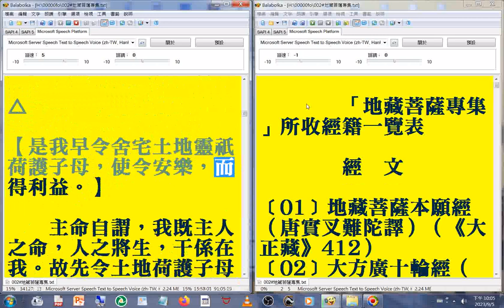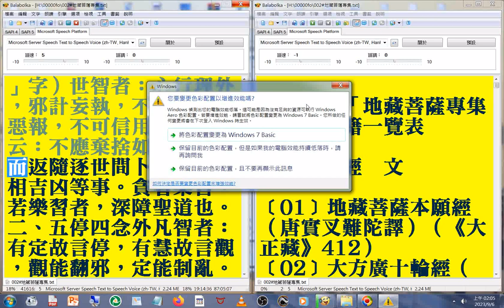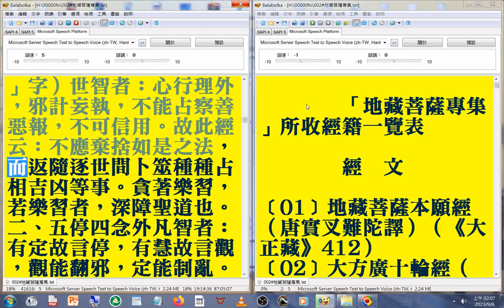002#地藏菩薩專集 (216.1萬字)02(01...04)(速讀訓練參考資源 美國佛教會電腦資訊庫功德會佛學辭典集成佛學十大專集)